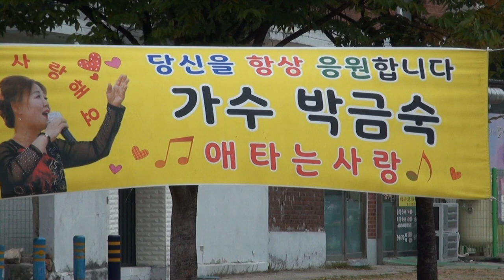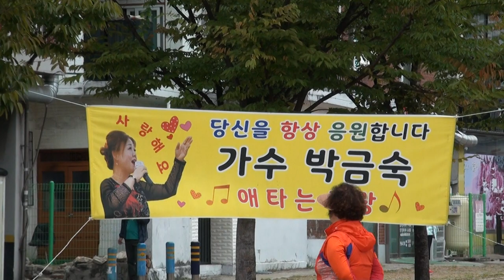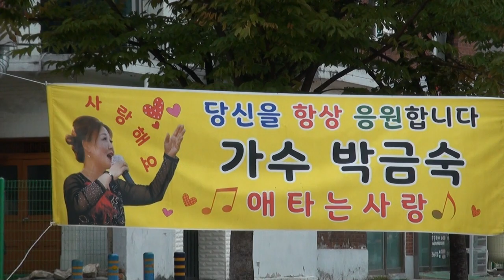서인천 가수 (사랑이장난인가요*사랑은안개)JK사랑기획단장 박금숙 동인천북광장17-10-6편집자 장털보